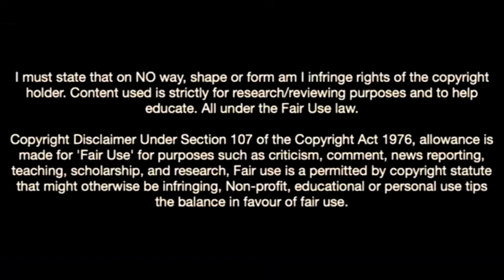Tosin Adarabioyo-The Badass Defender Blowing Minds In Fulham